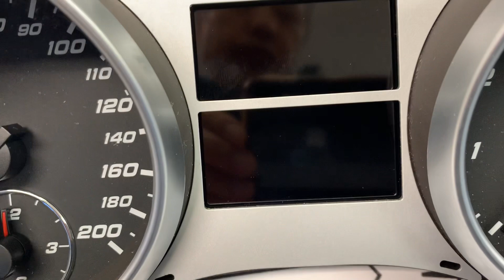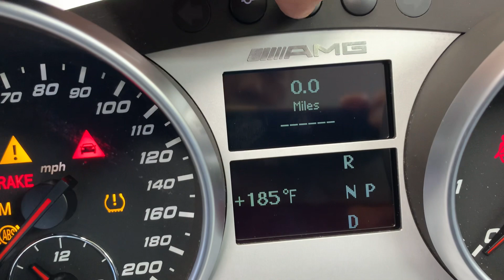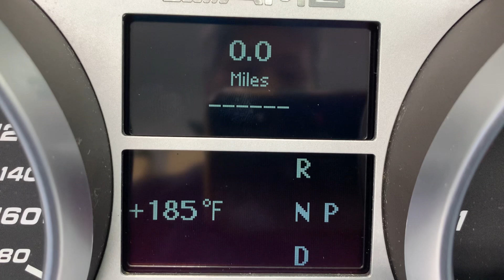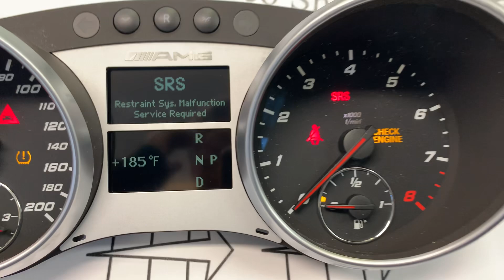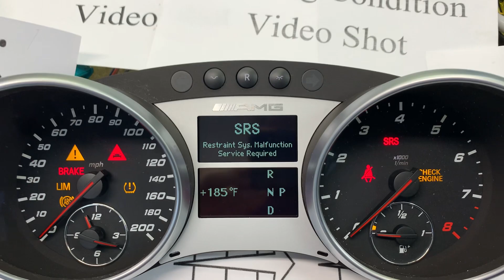E525 Video Shot / FastOEM.com